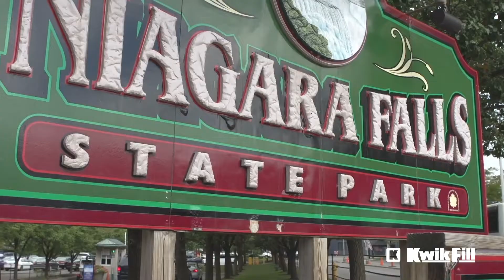Niagara Falls - Kwik Fill Fueling Discovery Destination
Niagara Falls State Park is a captivating natural wonder nestled in the heart of North America. Renowned for its awe-inspiring waterfalls, it offers visitors a front-row seat to the breathtaking spectacle of water roaring over the precipice and plunging into the depths below. As the oldest state park in the United States, it boasts a rich history and a range of attractions, including observation points that provide panoramic views of the falls, exhilarating boat tours that bring visitors close to the misty spray, and scenic trails that wind through lush landscapes. The park's beauty and majesty make it a must-visit destination, where the raw power of nature captivates all who come to witness its grandeur.